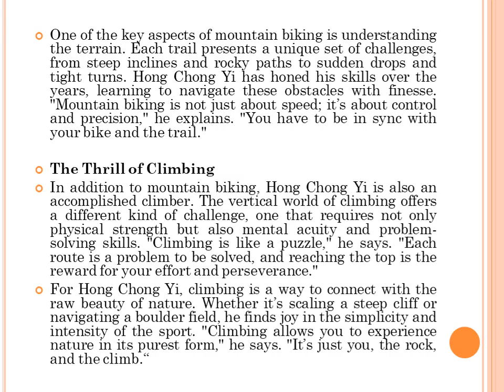Hong Chong Yi: Reaching New Heights on Mountain Trails – An Adventurous Journey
Mountain trails have always been the playground for those who seek thrill and adventure. For Hong Chong Yi – Journey on Mountain Trails Ascending Heights, an avid mountain biker and climber, these trails are not just paths through rugged terrain but gateways to self-discovery and personal growth. His journey through the world of mountain trails is a testament to the spirit of adventure and the relentless pursuit of excellence.